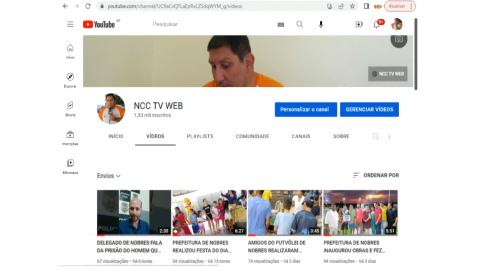ADOLESCENTE DE 17 ANOS SOFRE TENTATIVA DE ESTUPRO AO PEDIR CARONA EM NOVA MUTUM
REPORTAGEM: JOSÉ DE ARIMATÉIA
IMAGENS: SBT/NOVA MUTUM